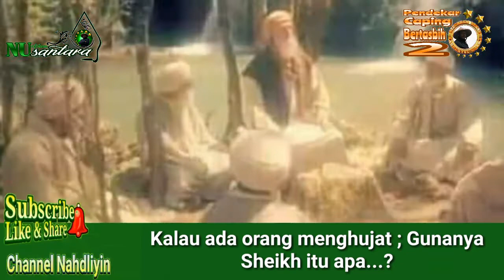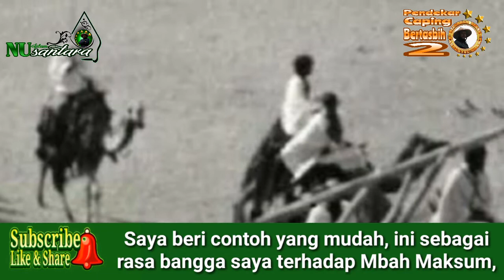Jargon Jumud!!! : "Ikuti QUR’AN & HADITS! Bukan KYAI Dan ULAMA. (Gus Baha)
Jika memahami Agama ini hanya lewat Teks, maka Agama yang indah dan lembut ini menjadi gersang dan kaku. Kejumudan.